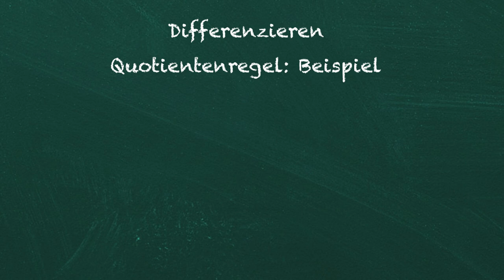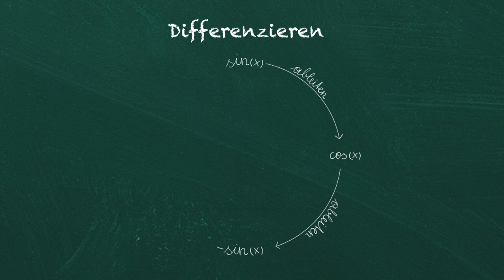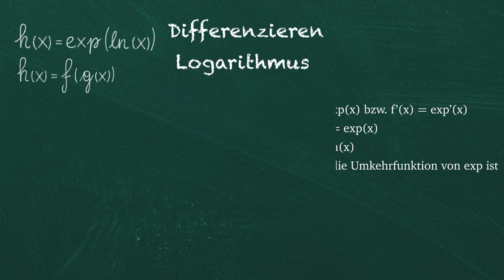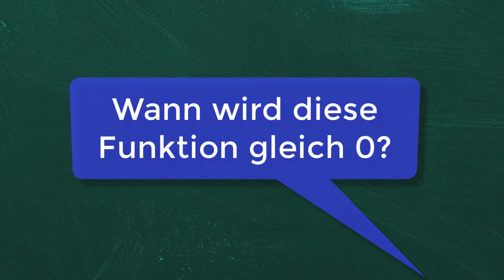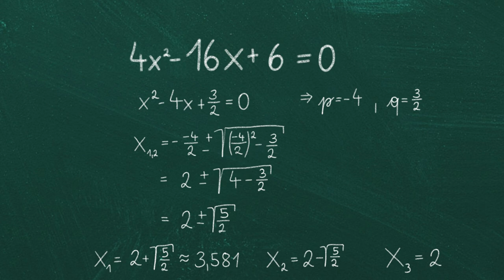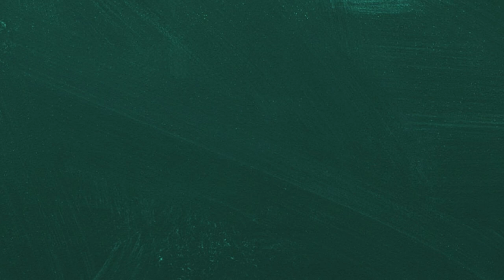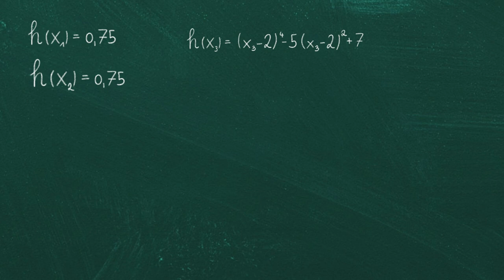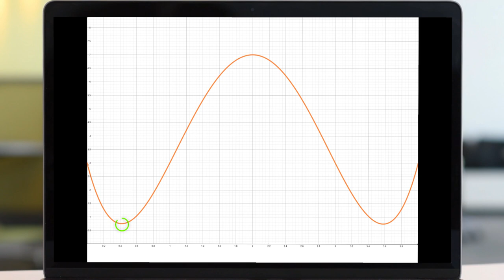[MatheFit] Differenzieren 2